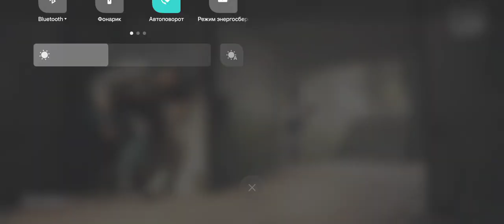XATIRCHI TOP1 SQUAD GAME UC LOBBY by RuTeC. pubg game tournament